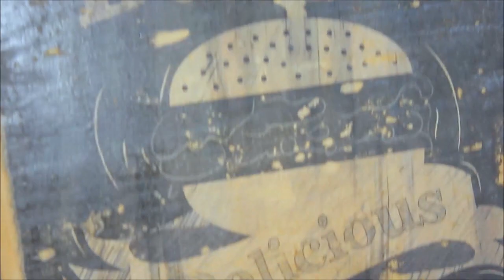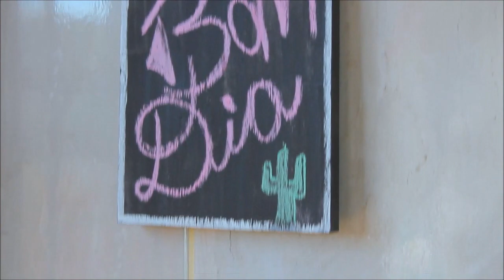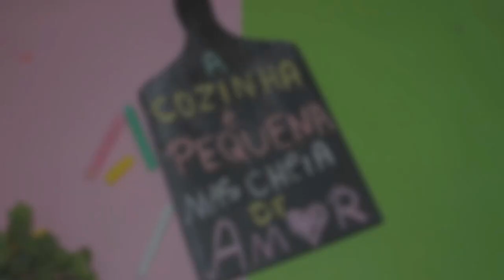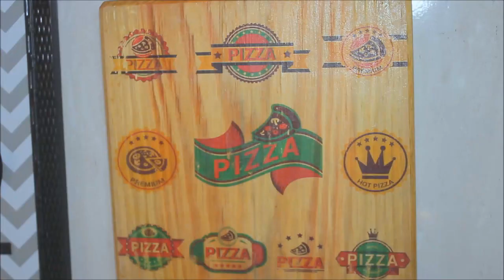KIT DE DECORAÇÃO PARA COZINHA GASTANDO POUCO #3 😍🍴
Faça você mesmo Decoração Para Cozinha

Meu Snap - eduardowizardd

MEU ENDEREÇO

Eduardo Wizard
Avenida: Brasil
Numero: 1009
Centro - Ortigueira - PR
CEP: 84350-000